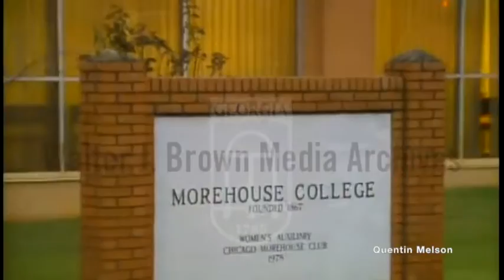Spike Lee Interview (December 15, 1992)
Shelton Jackson "Spike" Lee (born March 20, 1957) is an American film director, producer, screenwriter, and actor. His production company, 40 Acres and a Mule Filmworks, has produced more than 35 films since 1983. He made his directorial debut with She's Gotta Have It (1986). He has since written and directed such films as School Daze (1988), Do the Right Thing (1989), Mo' Better Blues (1990), Jungle Fever (1991), Malcolm X (1992), Crooklyn (1994), Clockers (1995), 25th Hour (2002), Inside Man (2006), Chi-Raq (2015), BlacKkKlansman (2018) and Da 5 Bloods (2020). Lee also acted in eleven of his feature films. His films have featured breakthrough and acclaimed performances from actors such as Denzel Washington, Laurence Fishburne, Samuel L. Jackson, Giancarlo Esposito, Rosie Perez, Delroy Lindo and John David Washington.

Lee's work has continually explored race relations, issues within the black community, the role of media in contemporary life, urban crime and poverty, and other political issues. He has won numerous accolades for his work, including an Academy Award for Best Adapted Screenplay, a Student Academy Award, a BAFTA Award for Best Adapted Screenplay, two Emmy Awards, two Peabody Awards, the NAACP's President's Award, and the Cannes Grand Prix. He has also received an Academy Honorary Award, an Honorary BAFTA Award, an Honorary César, and the Dorothy and Lillian Gish Prize.[1][2] Lee's films Do the Right Thing, Malcolm X, 4 Little Girls and She's Gotta Have It were each selected by the Library of Congress for preservation in the National Film Registry for being "culturally, historically, or aesthetically significant".